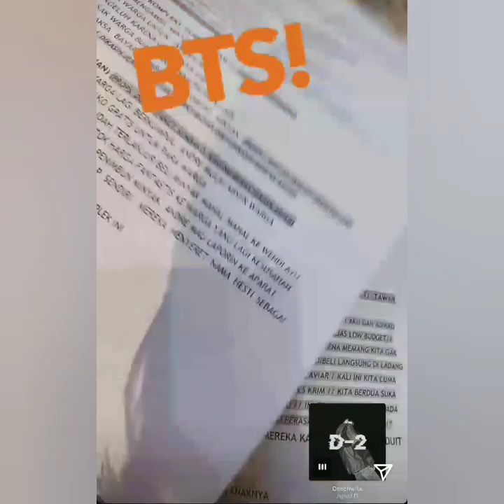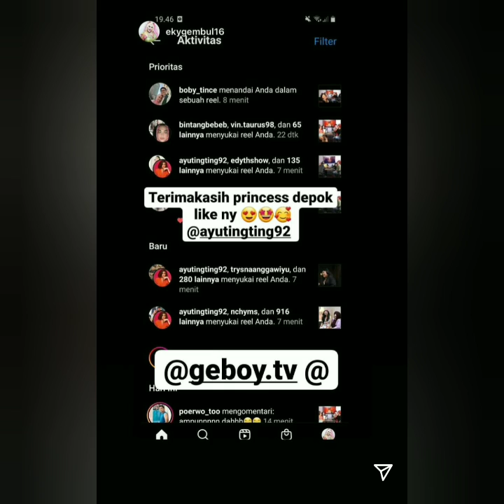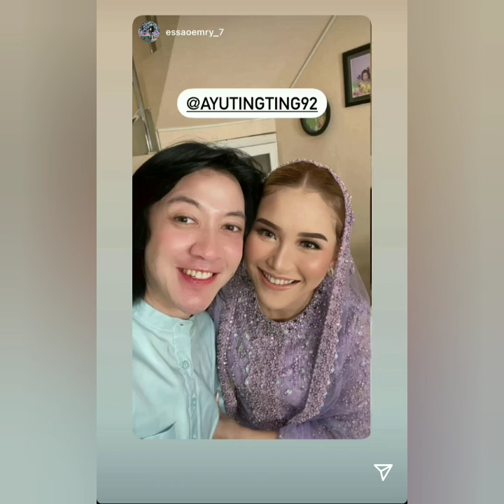ISI IGS AYUTINGTING TERBARU HARI INI. BERSAMA BILQIS PERSIAPAN HAJATAN AYAH ROZAK